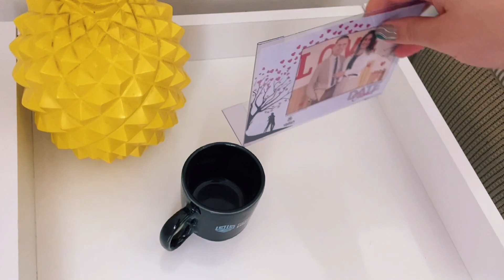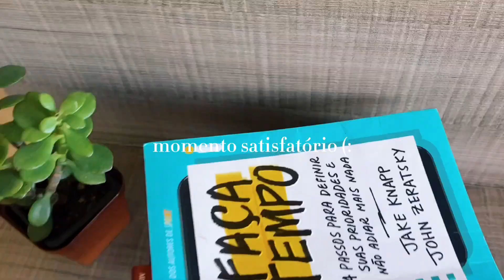FAXINA COMPLETA NO APÊ | dia de faxina, tava uma bagunça 🤢🤯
oie genteeee! como vocês estão? mais um vídeo por aqui & hoje foi dia de compartilhar com vocês a minha faxina semanal que já é da minha rotina de dona de casa! limpei vidros, banheiro, chão, espelhos… enfim, uma faxina pesada completinha! espero muito que vocês gostem pq eu ameeei 💖 o que gostariam de ver mais por aqui?